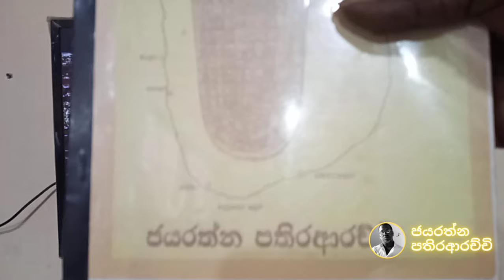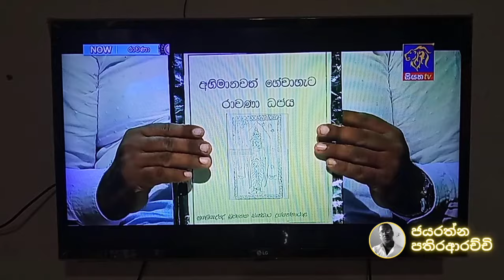තාමරශි මහත්මියට පතිරආරච්චිගේ ප්‍රණාමය. karma meewanapalane meewanapalane 63-75